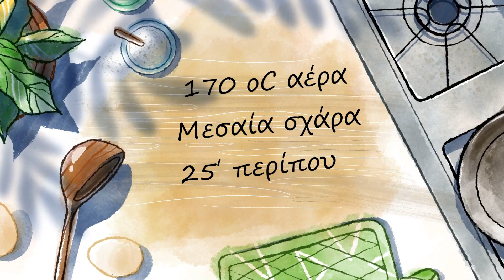Τα Απόλυτα Red Velvet Cupcakes🧁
Σήμερα σας έχω τα ΠΙΟ Αφράτα Red Velvet Cupcakes🧁😘 που έχετε δοκιμάσει. Μέσα πραγματικά είναι ένας αφρός και απλά κατακόκκινα όπως πρέπει να είναι. Όσο για την γεύση... Απλά απίστευτη μαζί με το αφράτο cream cheese frosting Που επιβάλεται να έχει κάθε σωστό red velvet γλυκό. 😍👌

Ένα γλυκό για να φτιάξετε είτε για τους φίλους σας και να το απολαύσετε όλοι μαζί  Παρεα είτε για το αμόρε σας μιας και πλησιάζει η μέρα του Αγίου Βαλεντίνου ❣️/ Valentines day

Υλικά
Στερεα
175 γρ αλεύρι για όλες τις χρήσεις
150 γρ ζάχαρη κρυσταλλική
1/2 κ.γλ σόδα
 1/2 κγλ  αλάτι
1 κ.γλ κακαο
Υγρά
170 γρ σπορέλαιο
110 γρ γάλα
2 αυγά σε θ.δ
1/2-1 κ.γλ χρώμα πάστας κόκκινο
Εάν χρησιμοποιεισετε υγρό ίσως χρειαστεί λιγο  παραπάνω μέχρι να γίνει το χρώμα που βλέπετε στο βίντεο.
1 κ.γλ Υγρή βανίλια
1 κ.γλ ξύδι λευκό

Frosting τυριού
170 γρ βούτυρο σε θ.δ
200 γρ τυρί κρέμα.
270 γρ άχνη ζάχαρη ( ιδανικά κοσκινισμενη)
Λίγη υγρή βανίλια.

Καμερα : Δημοσθένης Μοσχόπουλος
Μοντάζ - Συνταγή - Παρουσίαση : Γιάννος Βαλιάνος